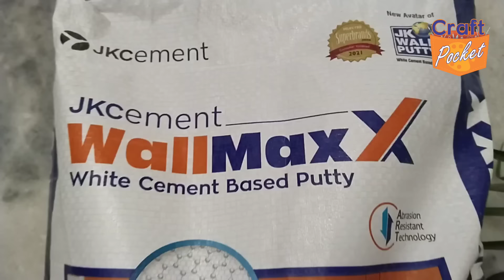old plate se banayen beautiful peacock wall decor, behad sasta, easy craft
Make beautiful peacock Wall hanging  craft using, old plate. Apply a wallputty layer on one side first, let it dry. Now apply a layer on the other side, let it dry too,

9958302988 please mantion your name and City name, and purpose, eals system will ignore.

call time 👉
11 am to 6 pm
other time will not respond 🙏

⭐⭐⭐ very important ⭐⭐⭐

👉 favicryl acrylic colour list
black 02
white 27
sky blue 63
favicryl silver 20
cerulean blue 32,
leaf green 62,
ultramarine blue 23
bronze powder+ medium 1

👉 material required
1. one old plate round shape
2. jk wallputty
3. favicryl acrylic colour
4. favicol
5. cut mirrors
6. iron wire
7. m seal
You can also use any plastic bottle or bowl as per your convenience.